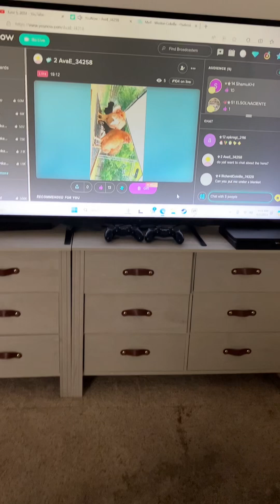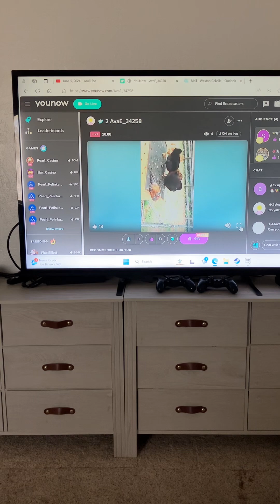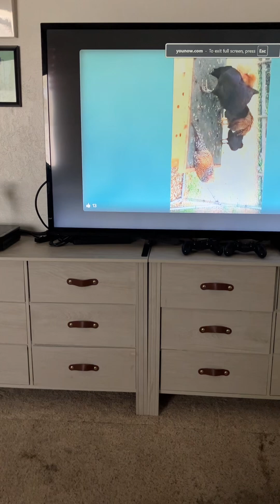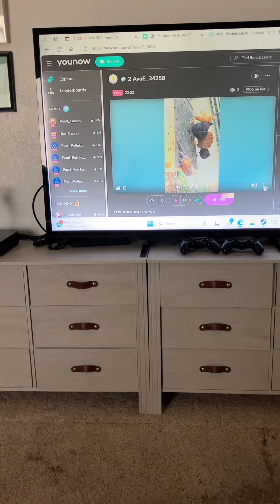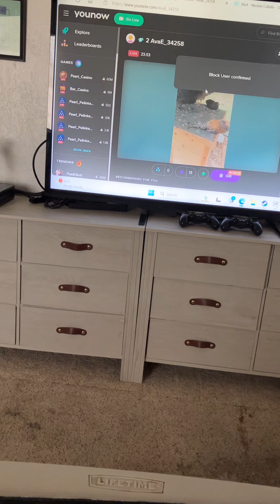June 5, 2024